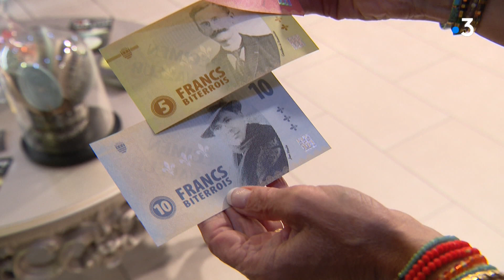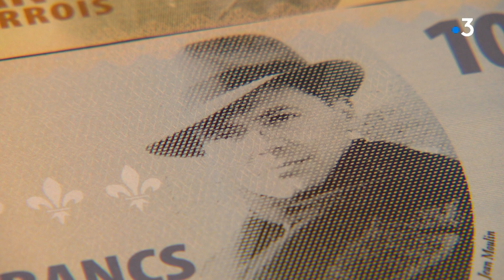Béziers : la mairie lance le Franc biterrois, une monnaie pour doper commerce et pouvoir d'achat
Une nouvelle monnaie locale, le Franc biterrois, se développe dans les magasins et restaurants de Béziers, depuis la rentrée. L’objectif est de dynamiser le commerce avec le soutien financier de la municipalité. La mairie propose ainsi à ses employés, des Francs en bons d'achat, à moitié prix.